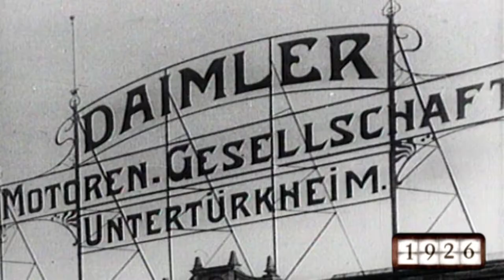History of Mercedes-Benz Vans Part 2: From the Fifties to Present Day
125 years of the Mercedes-Benz automotive history. Join in on the second part of the journey to learn more about the complete success story.